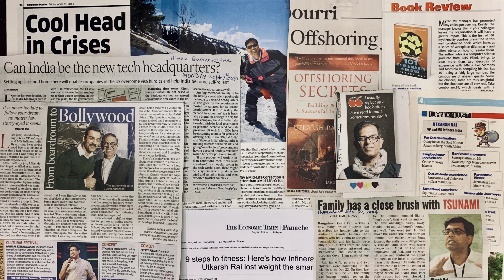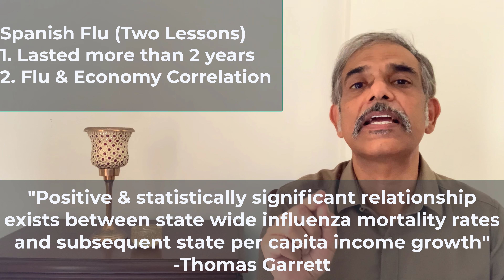Restarting work after Covid-19, set 3 expectations for the next one year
Are you restarting work after Covid-19? What should you expect at workplace in the next one year? How to work again after pandemic? how to set expectations for next appraisal cycle during Covid-19 times? This video “Restarting work after Covid-19, Set 3 EXPECTATION for the NEXT ONE YEAR" will provide a step by step guide how you can renter the workplace by setting three expectations for yourself for the next one year. This will not only brighter your career but also provide mental peace and less anxieties.